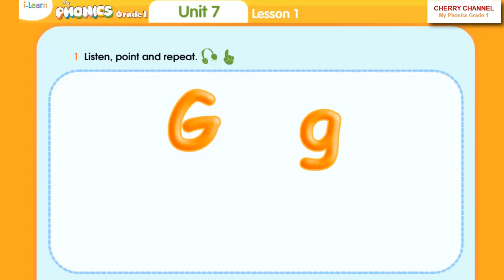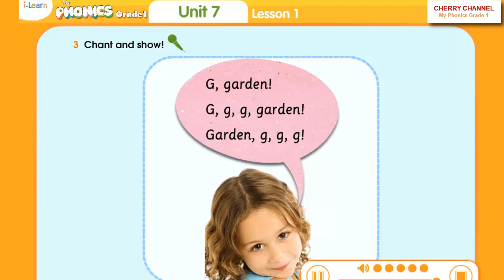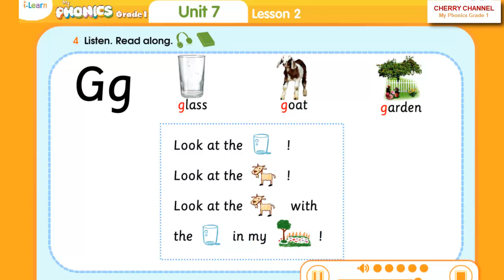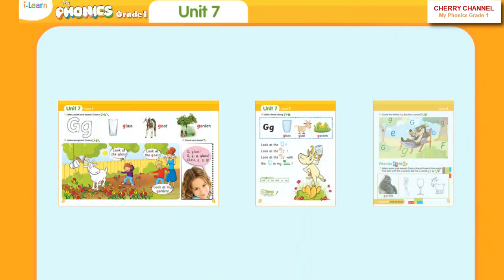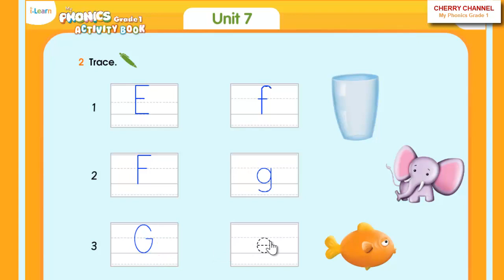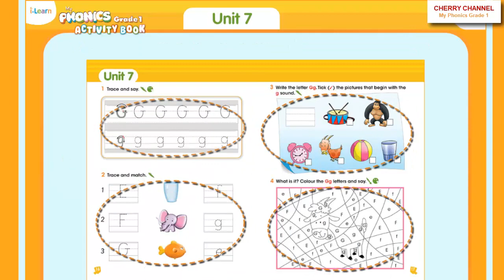My Phonics Grade 1 - Unit 7: G g, glass, goat, garden